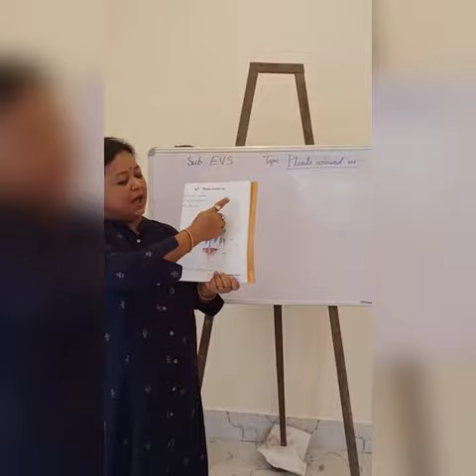Class: UKG|Subject: EVS|Topic: Plants around us